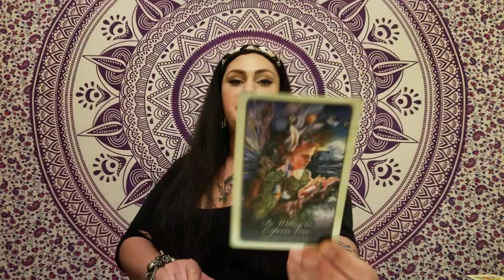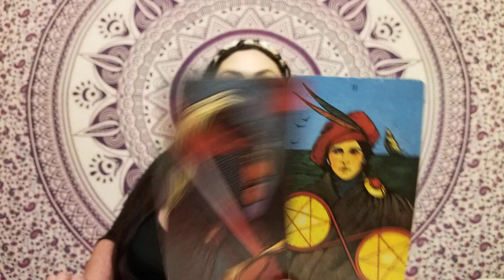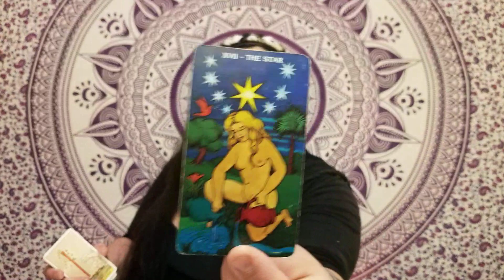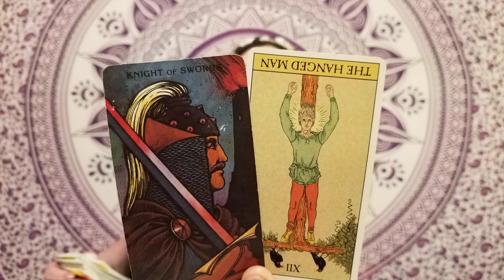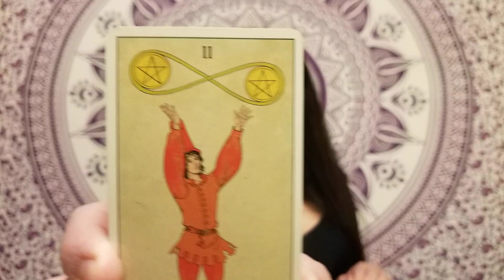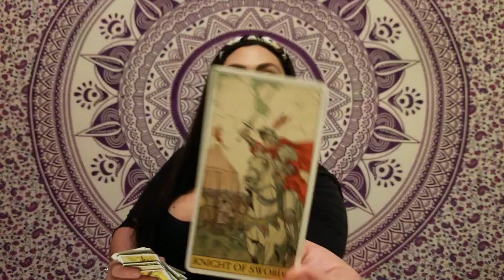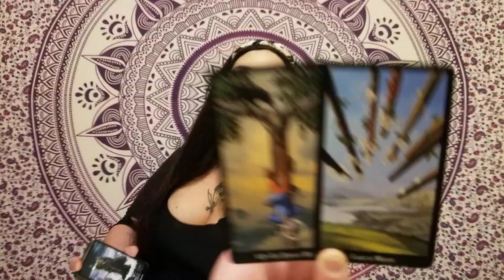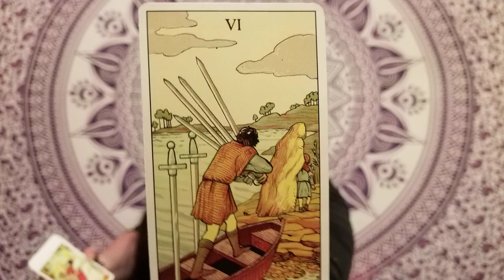Sagittarius - The One That Got Away